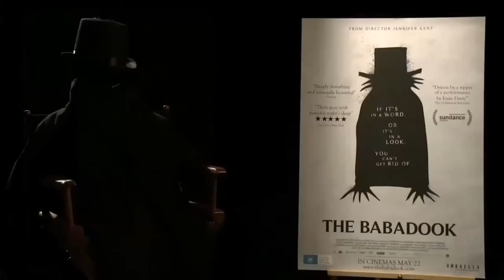Interview With The Babadook | Short Comedy Horror Film | Garf TV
"Interview With The Babadook" by Matt Sweeney

More about INTERVIEW WITH THE BABADOOK: A woman talks to Mr. Babadook about his movie and then she hit the worst moment of the world when she murders a lying cat.

"Interview With The Babadook" Credits

Written by: Danielle Shapira and Matt Sweeney
Directed/Shot/Edited by: Matt Sweeney

Starring
Danielle Shapira, Ray Chao, Judy Chen, Peter Chen